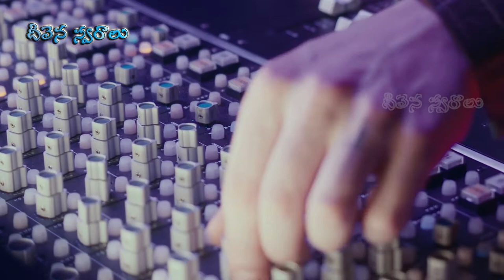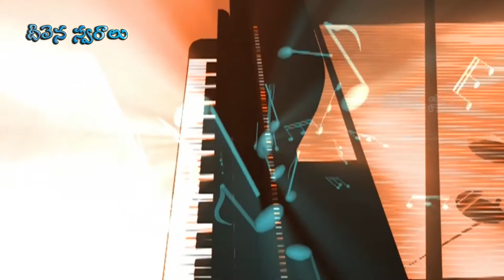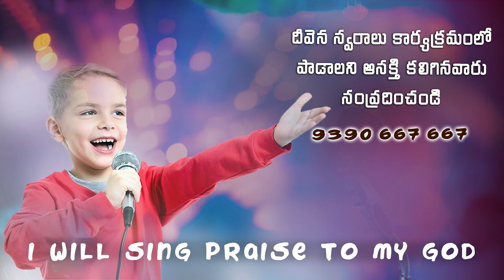Nannu nadipinchu yesu naadha # Singer. Pastor.Suresh Garu Deevena Swaralu 52